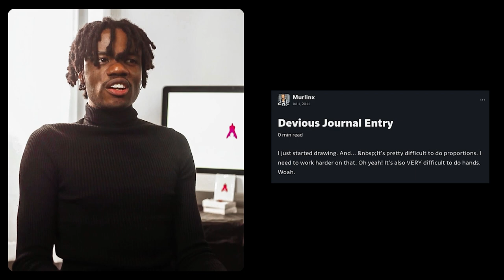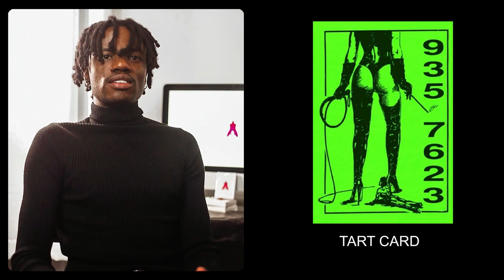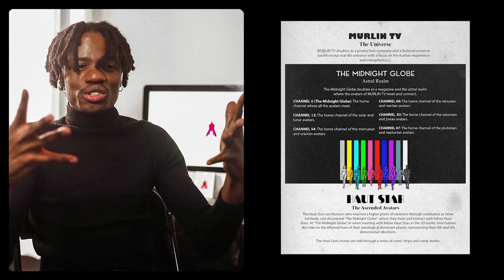From Fashion Photographer to Erotic Photographer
A visual timeline of the many images I've taken and created since I was 12 years old until now (2024) to share the origin story of the creation of my one-of-a-kind production company MURLIN TV.

Instagram / Twitter / Tik Tok / Facebook - @murlintv

- All images created/taken by MURLIN unless stated otherwise.
- Video is created with the intent of artistic and educational purposes.